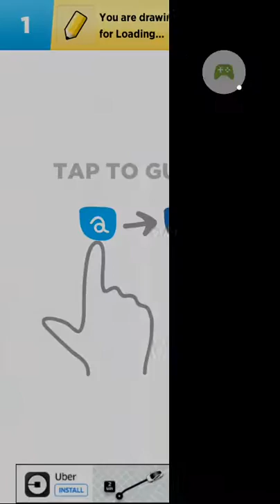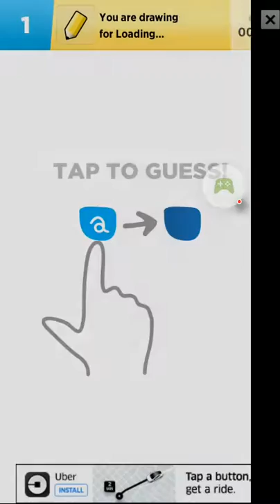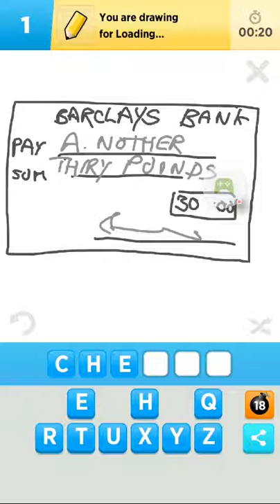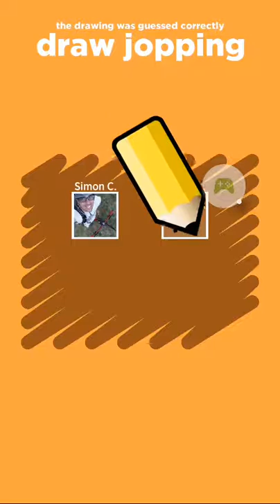Draw Something "Mixed #5"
I find these useful in my EAL classroom for spelling and phonics, vocab building and as a general warmer activity.  Get your hand ready over the spacebar to pause when necessary.

1) kiss
2) pipe
3) mace (ye olde killing instrument)
4) blanket
5) radish
6) lock
7) twix
8) jam
9) hulahoop
10) domino
11) cheque
12) princess
13) poodle
14) lollipop
15) flare
16) circle
17) bowl
18) brick
19) Finland
20) catfish
21) base
22) paint
23) golf